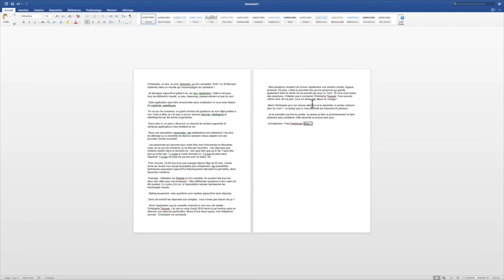800 Abonnés Témoignage D'un Abonné Remerciements à TOUS !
Bonjour à tous et surtout Très Bonne Année je présente les projets pour l'année 2017 Je suis donc atteint de la maladie de Leber qui m'a causé ma perte visuelle mais la chaîne youtube que j'ai créee va parler de Hight Tech  puis traitera cette année de démo d'applications et autres merci à vous de me suivre et de vous abonner à la chaîne .